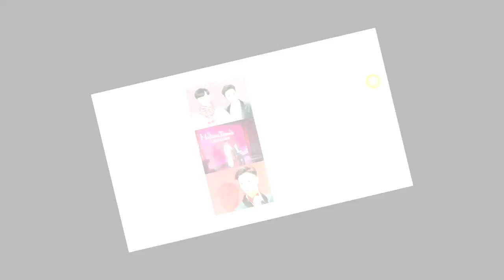EXO’s Lay Poses With His New Wax Figure In Shanghai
EXO member Lay has got to personally meet his new wax figure! A wax figure of EXO’s Lay was recently unveiled at the Madame Tussauds Wax Museum in Shanghai